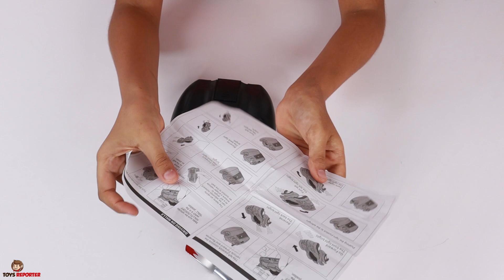Wall Climbing Car Review and Playing - ये कार दीवार पर चलती है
Wall climbing car review and playing.